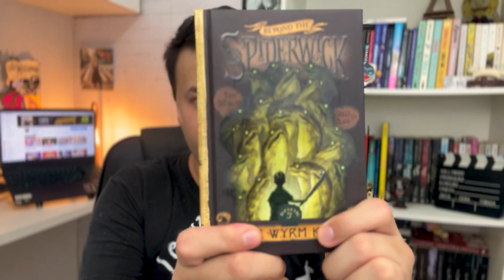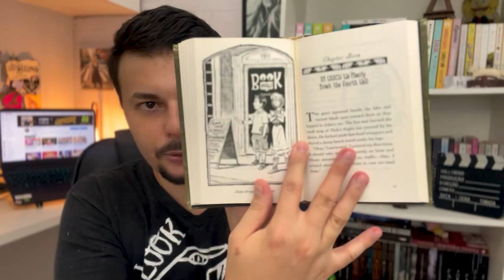A TRILOGIA SPIN-OFF: Beyond The Spiderwick Chronicles, da Holly Black e Tony Diterlizzi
Neste vídeo eu falo SEM spoilers sobre a trilogia spin-off de As Crônicas de Spiderwick: Beyond The Spiderwick Chronicles.
A trilogia é uma nova aventura que se passa três anos depois dos acontecimentos da série principal, com movos protabonistas: Nick, Laurie e Jules.
Uma trilogia de fantasia incrível com muitas aventuras que agradarão desde as crianças até os adultos.